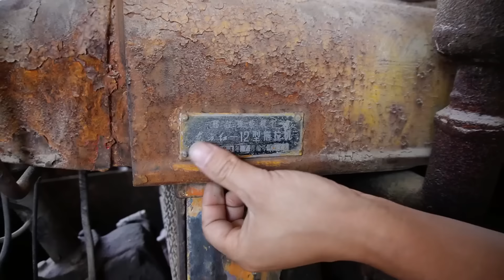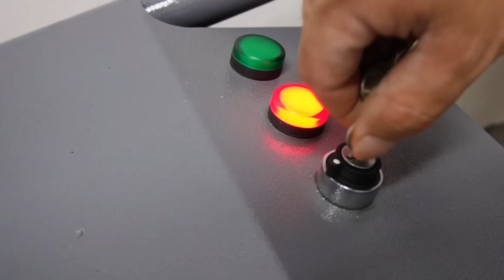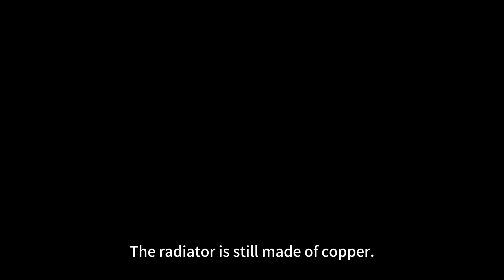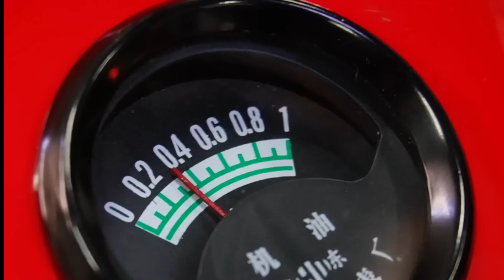Full Restoration of a 1983 12hp Tractor in 30 Minutes#tractorrestoration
Dongfanghong tractor repair and renovation, complete version! One click to the end! After three months, a vintage tractor that has been around for over 40 years has been revitalized!